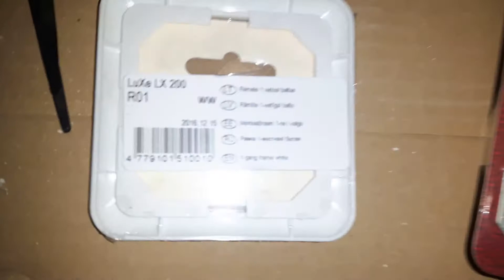switch for light Vilma LuXe LX 200 in plasterboard wall